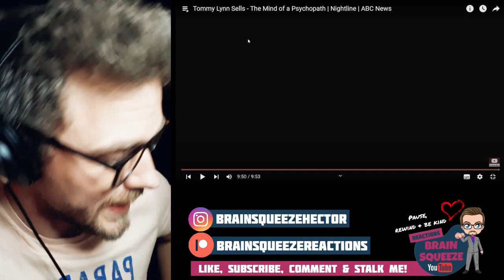SERIAL KILLERS Part 3 : Tommy Lynn Sells (UK Reaction) | HE CUT HER THROAT AND SHE SURVIVED!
BRAIN SQUEEZE REACTIONS presents
SERIAL KILLERS : Tommy Lynn Sells
The blackest eyes, the devils eyes.

Brain Squeeze Breakdown/Reaction/Discussion.